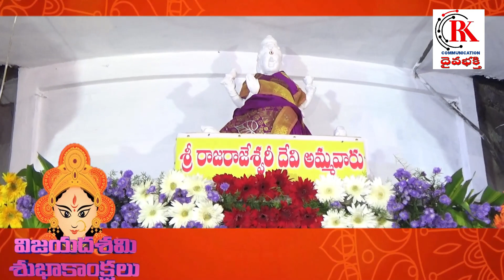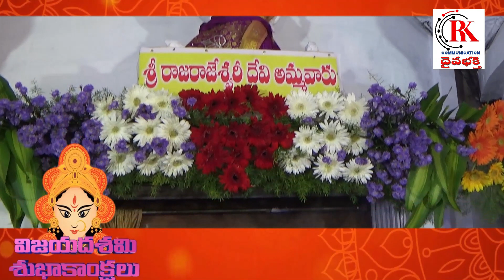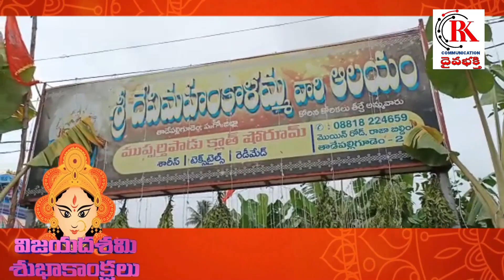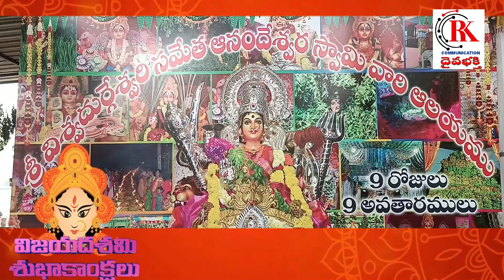RK COMMUNICATION DAIVA BAKTHI @ NAVARATHRI SPECIAL 6TH DAY ALL TEMPLES @ 01-10-22